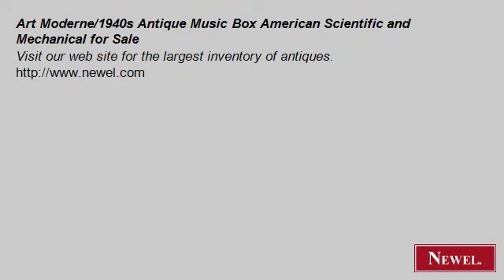Art Moderne/1940s Antique Music Box American Scientific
- Newel.com: Art Moderne/1940s Antique Music Box American Scientific and Mechanical for Sale (Newel Art and Antiques, New York City)